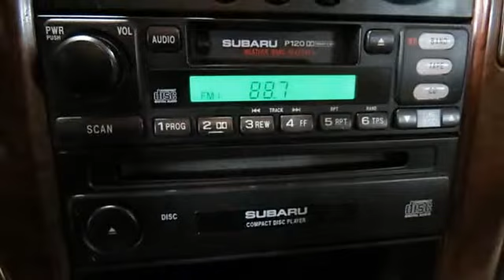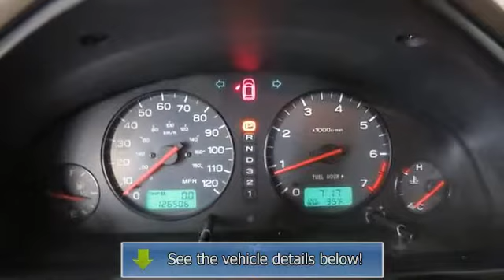2001 Subaru Legacy Wagon - Premier Subaru KIA - Branford, CT 06405 - S012158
For Sale: 2001 Subaru Legacy Wagon
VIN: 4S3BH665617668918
Engine: 4 Cylinder Engine 2.5L/150
Drivetrain: All Wheel Drive
Transmission: Automatic
Mileage: 126,506
Color: Timberline Green Pearl/Titanium Pearl (exterior) Beige (interior)

Features:
COMING SOON 6VERY AFFORDABLE all wheel drive OUTBACK, LOCAL TRADE FOR A NEW SUBARU!!!